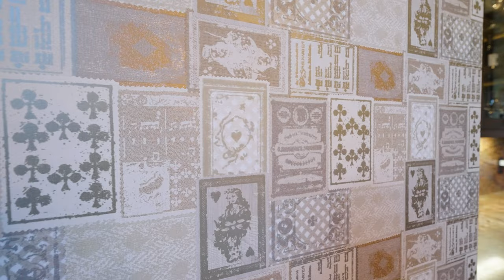洛杉矶也能买到城堡！ 哥特式外| 奢华后院景观 | Bradbury CA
美國加州洛杉磯豪宅開箱,一起線上看豪宅
需要和我们取得联系,合作,拍摄等请邮件我们

本期的豪宅為大家帶來的是坐落在Bradbury的一栋警卫社区内的城堡豪宅.现在这个现代外观住宅为主导的市场,实在难得一见这样一栋传世大宅,大家一定不要错过

Asking price $20,880,000美金
feature: 10 Bed 13 bath
Living: 16,515 sqft
Lot size : 2.45 Ac

对房屋有任何疑问或者对我们有任何问题也可以直接发信息留言联系我们

Time Codes:
00:00 - intro
02:20 - front gate, property exterior, main entrance
04:35 - foyer, dinning room
08:15 - powder room, downstairs bedroom#1, laundry room, garage
10:04 - kitchen, family room
15:35 - mini bar room, full gym, grand movie theatre
21:37 - library, downstair Jr. master suite
25:12 - second floor poker room, secondary bedrooms
28:34 - library second floor
29:55 - second floor bridge connect east and west wing
32:11 - master suite
37:36 - backyard, pool, basketball court, and more
41:41 - guest house
43:22 - outro